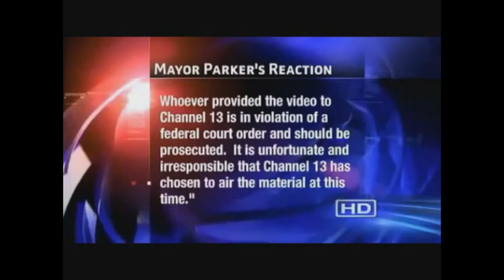COPS BRUTALLY BEAT A BLACK TEENAGER AFTER HE SURRENDERED (TEXAS)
Andrew Blomberg, 28, along with former officers Phillip Bryan, 45; Raad Hassan, 40; and Drew Ryser, 30, each were charged with official oppression. Hassan and Bryan also were charged with violation of the civil rights of a prisoner.

If convicted, each officer faces up to a year in jail and a $4,000 fine.